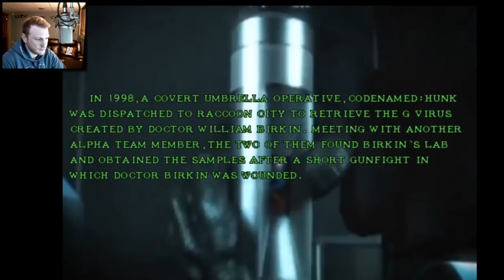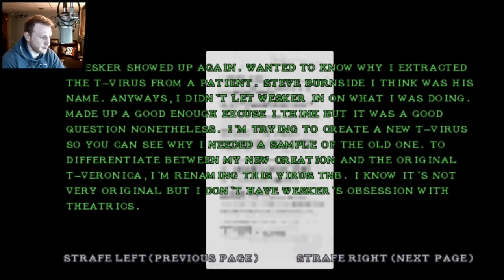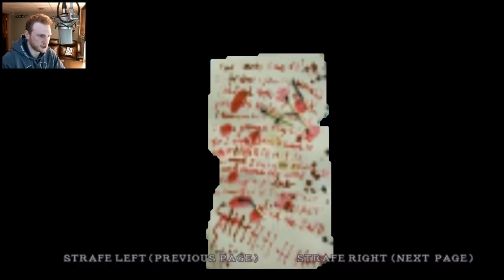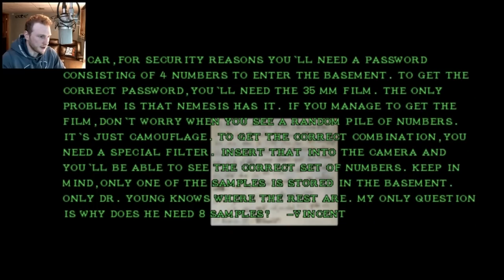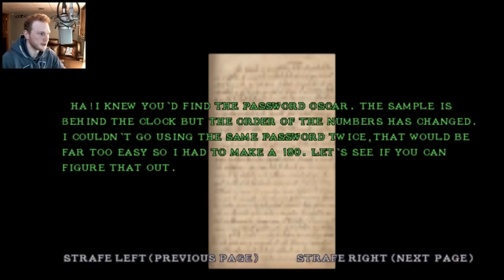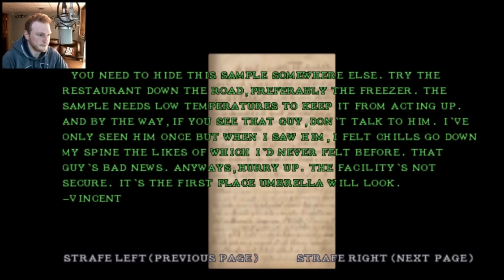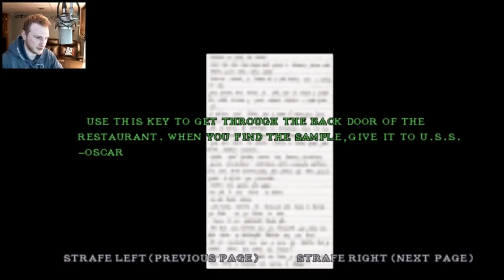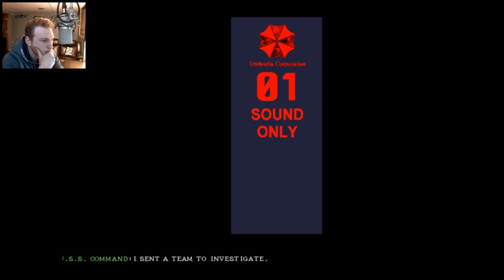RESIDENT EVIL: Codename HUNK || DOOM mod |Full Playthrough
Credits

Animations by: Trendulax